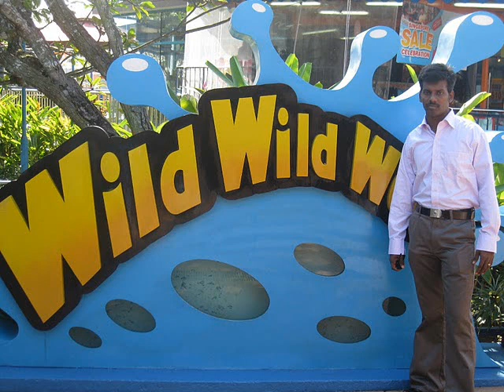pia pia songs